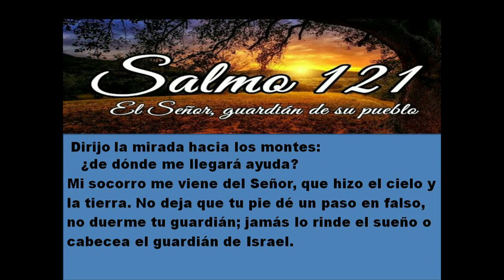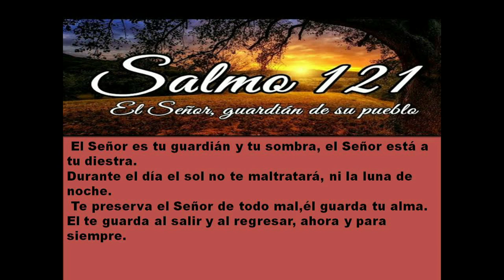GOTITAS DEL ESPIRTU SANTO 19 sep 2020 LO MAS GRANDE